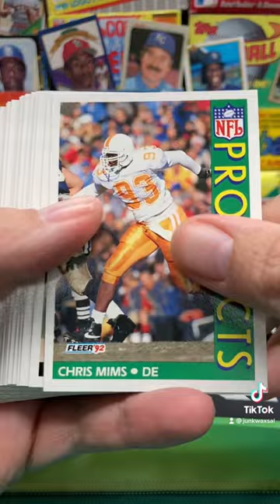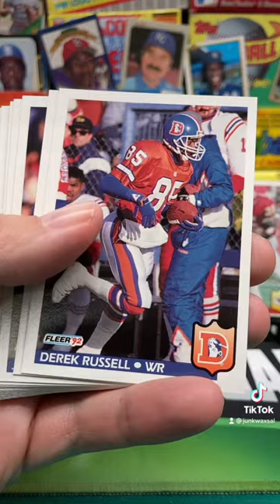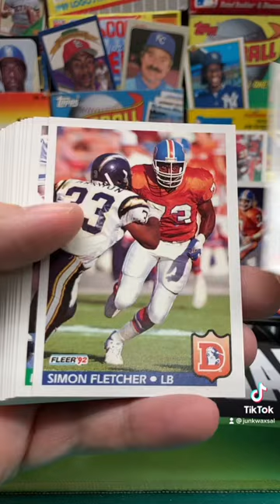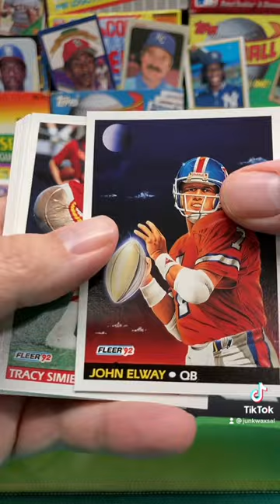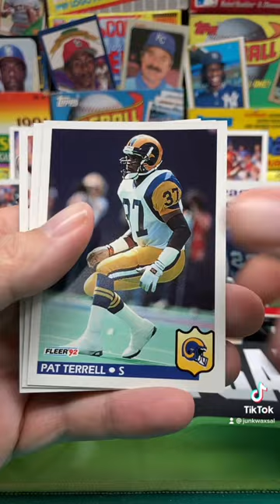1992 Fleer Football Jumbo Pack